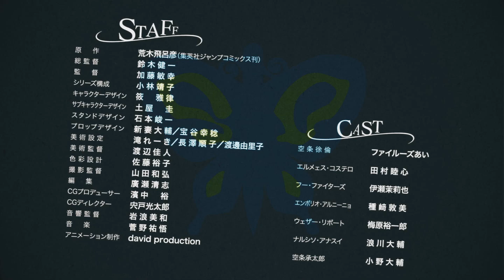JoJo Stone Ocean Trailer 2 fandub español latino (Sebastian Ono)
Nuestro fandub del otro mini trailer,seguimos puliendo las voces y las intenciones!